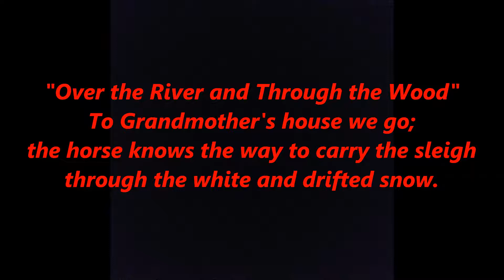Over the River and Through the Wood CHRISTMAS Lyrics Words text trending sing along song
"The New-England Boy's Song about Thanksgiving Day", aka "Over the River and Through the Wood", is a Thanksgiving poem by Lydia Maria Child,
Over the river, and through the wood,
To Grandmother's house we go;
the horse knows the way to carry the sleigh
through the white and drifted snow.
Over the river,
and through the wood—
oh, how the wind does blow!
It stings the toes and bites the nose
as over the ground we go.

trot fast, my dapple-gray!
Spring over the ground
 like a hunting-hound!
For this is Thanksgiving Day.
now Grandmother's cap I spy!
Hurrah for the fun!
Is the pudding done?
Hurrah for the pumpkin pie!

to Grandfather's house away!
We would not stop for doll or top,
for this is CHRISTMAS Day.
and straight through the barnyard gate,
We seem to go extremely slow,
it is so hard to wait!
When Grandmother sees us come,
She will say, "O, dear, the children are here,
bring a pie for everyone."

The following verses appear in a "long version":
with a clear blue winter sky,
The dogs do bark, and children hark,
as we go jingling by.
to have a first-rate play.
Hear the bells ring, "Ting-a-ling-ding!",
Hurrah for Thanksgiving Day!
no matter for winds that blow;
Or if we get the sleigh upset
into a bank of snow
to see little John and Ann;
We will kiss them all, and play snow-ball
and stay as long as we can.

Old Jowler hears our bells.
He shakes his pow, with a loud bow-wow,[1]
and thus the news he tells.

Spring over the ground like a hunting-hound!
For 'tis Thanksgiving Day.